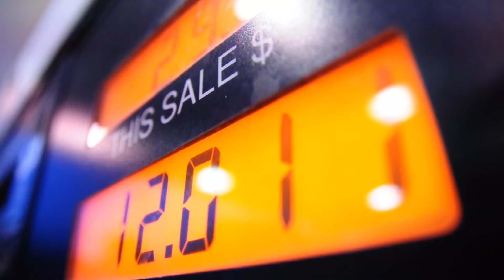Flexport CEO Ryan Petersen on Scaling a Startup from Zero to $8B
Today we are sitting down with Ryan Petersen, CEO of Flexport. Founded in 2013, Flexport combines powerful technology with physical transportation infrastructure to modernize freight forwarding. Today, nearly 10,000 companies ranging from emerging brands to Fortune 500s use Flexport to move nearly $19 Billion dollars worth of merchandise across 112 countries. Join us as we talk about what got him here, and the company Ryan built from just an idea, to an $8 Billion Startup.

00:00 Introduction
01:12 Meet Ryan Petersen
03:01 Ryan's Startup Journey
09:08 Flexport's Value Proposition
14:11 Flexport's Goals & Initiatives
18:45 Flexport Capital
22:15 How Software is Flexport's leg-up
25:19 Autonomy through Leadership
33:15 Flexport's Expanding Vision
37:11 "Knowing How to Know"
41:14 Building a Talent Engine

I'm Garry Tan, venture capitalist and founder at Initialized Capital. We were earliest investors in billion dollar startups like Coinbase and Instacart, and I'm a Forbes Midas List Top 100 venture capitalist in the world. We want these videos to be about helping people build world-class teams and startups that touch a billion people. Our startups have gone on to create more than $200 billion in market value so far, and Initialized has over $3.2B in assets under management.

Directed by Chris Hall
Filmed by Michael Bliss & William Cenote